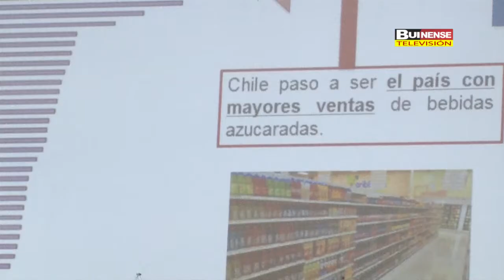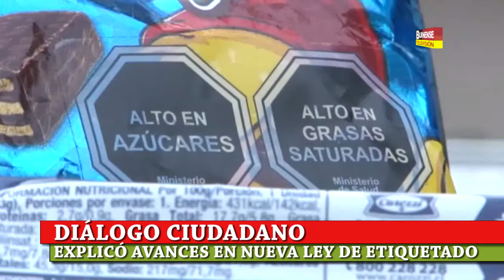EN CENTRO HISTÓRICO SE REALIZÓ DIÁLOGO CIUDADANO DE ETIQUETADO NUTRICIONAL DE ALIMENTOS